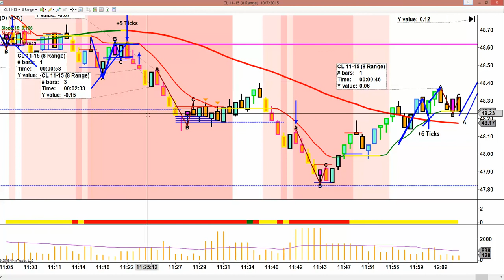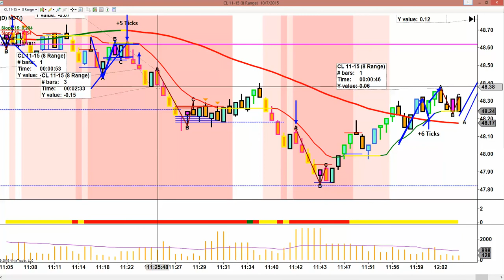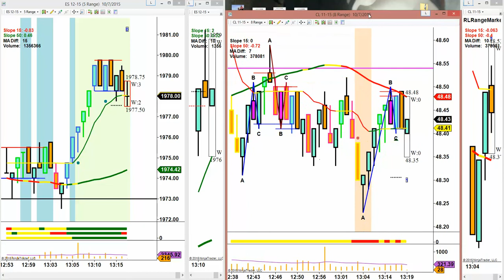RIGHT LINE TRADING 10 07 15 15 Trades 11 Winners 4 Losers +54 Ticks Net Equity +$342.50 AT +$0.00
Trades 15  11 Winners 4 Losers
Net Ticks +54
Net Equity +$342.50
Auto-Trader  No Trades So Far
SEPTEMBER RESULTS  NET EQUITY +$6,061.50
--THUMBS UP!!